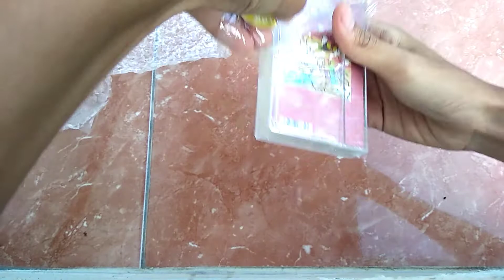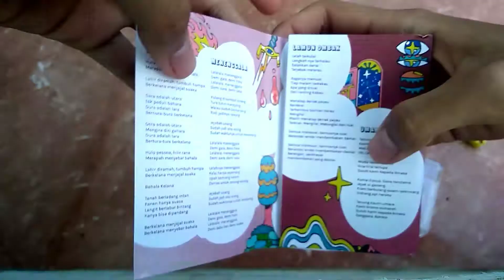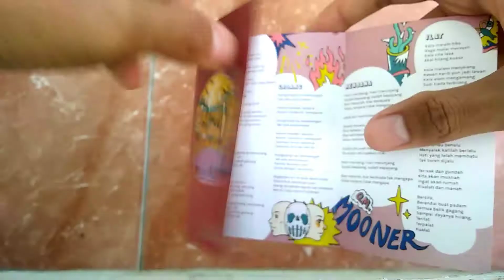Kaset Mooner - O.M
Beli rilisannya men. Indie lokal juga keren keren

Kaset pita mooner
Mooner o.m
Mooner om
Kaset pita mooner om
Kaset mooner